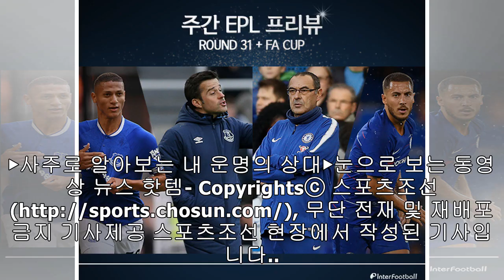[EPL현장리뷰]아스널, 브라이턴과 무승부! 첼시 UCL 진출확정